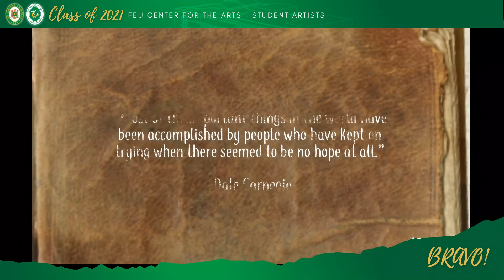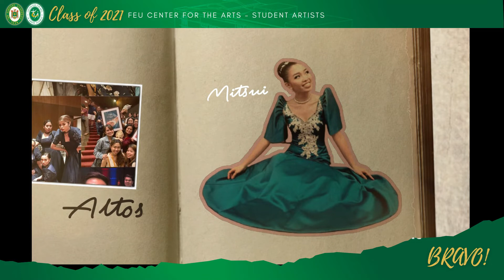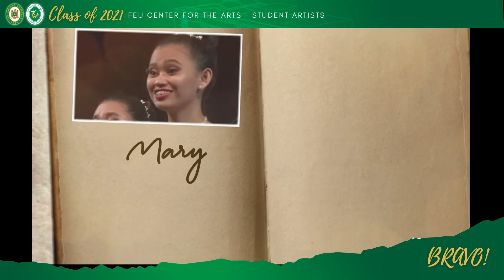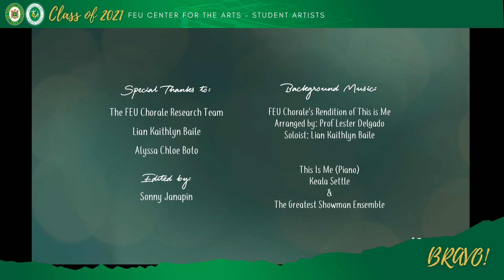FCA Tribute for the Class of 2021 (December 10, 2021)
On December 10, 2021, The FEU Center for the Arts paid tribute to its brave student artists who finished their degrees despite the surge of the COVID 19 Pandemic. Congratulations, FCA Student Artists, Class of 2021!